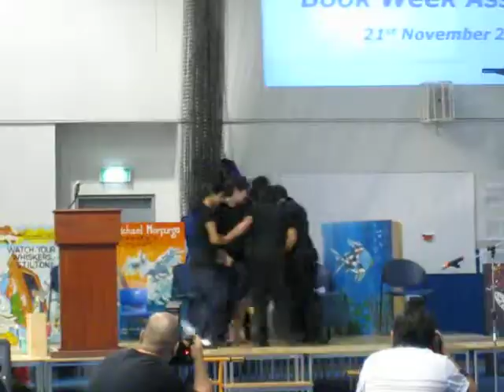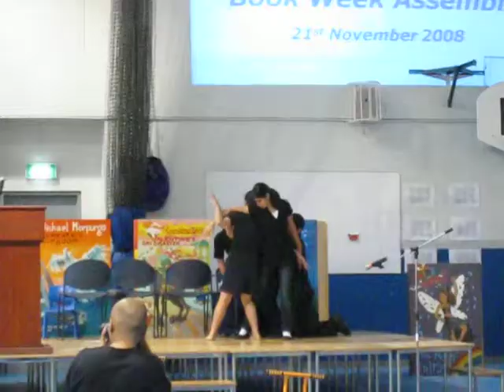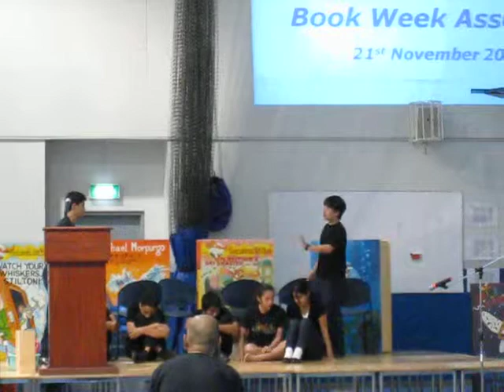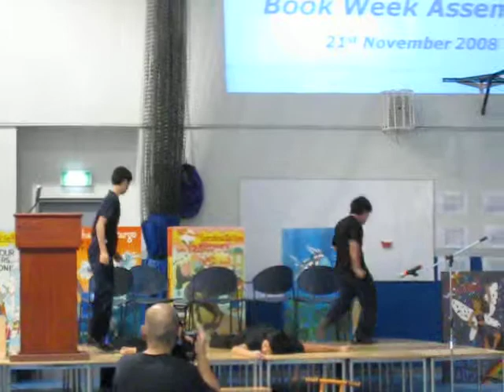Y10 Drama Kensuke's Kingdom: Killer Men Come Nov 2008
Poachers come capture local monkeys 4 Petting Zoo